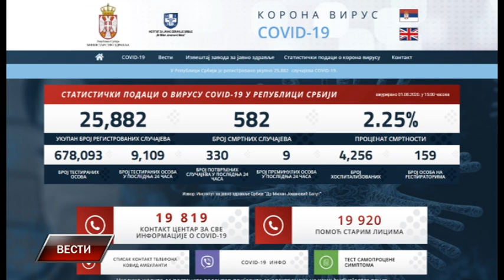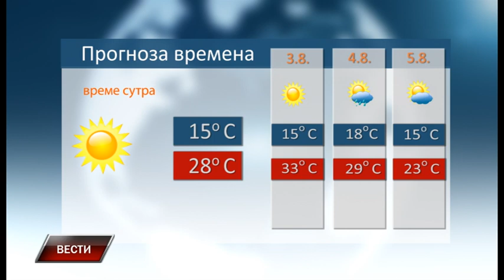Vesti 1 8 2020